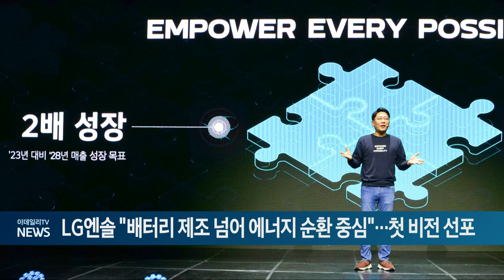LG엔솔 "배터리 제조 넘어 에너지 순환 중심"... 첫 비전 선포 (20241007)